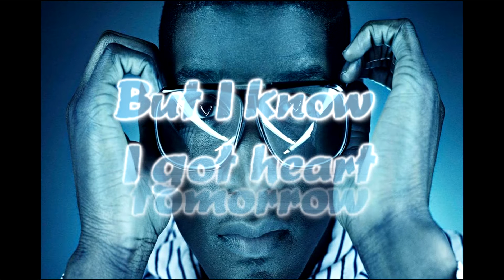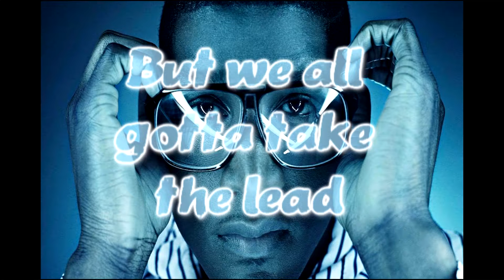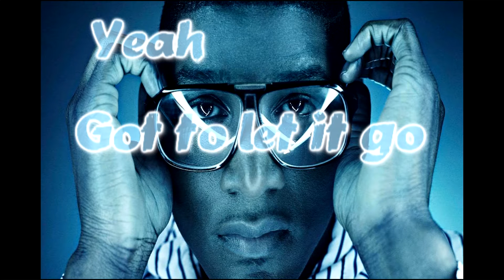Labrinth - Let it be [Lyrics on screen]